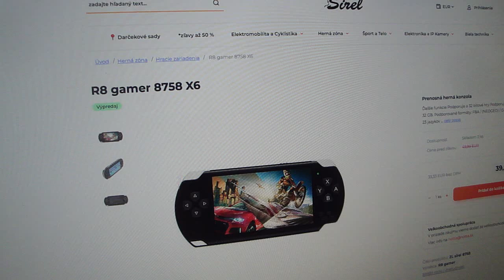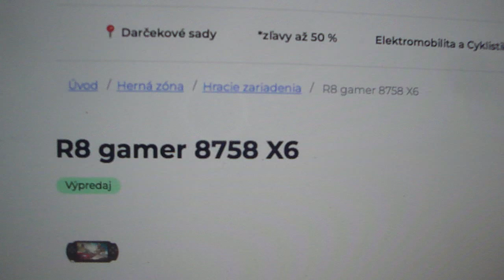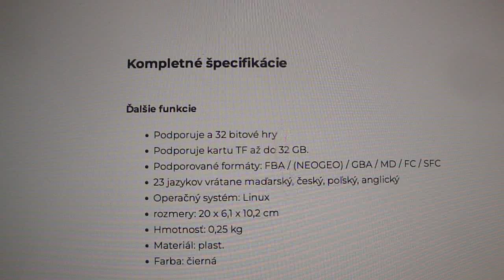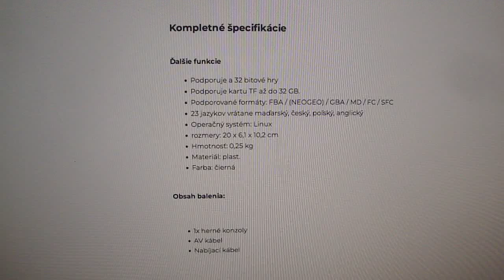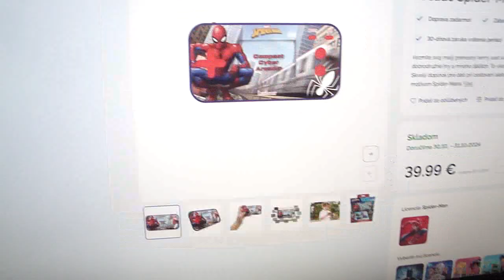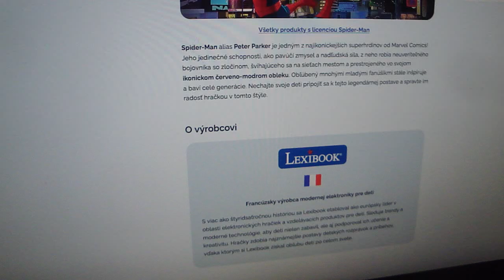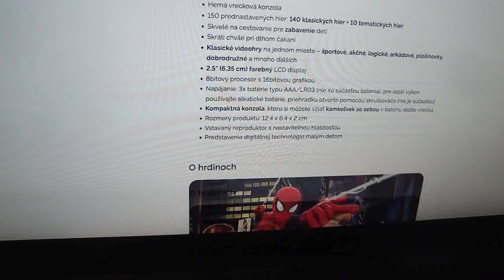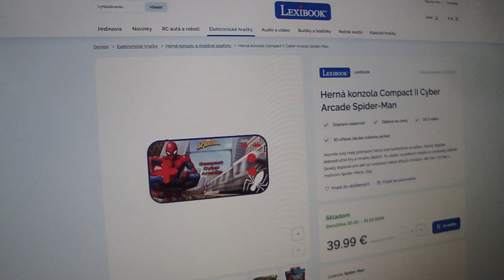Dva e-shopy Sirel.sk a+ Lexibook Slovensko reklamná video recenzia, odporúčanie a podpora atď.! …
Sirel Najobľúbenejšie produkty, dom hobby zahrada, dotykové hodinky, hobby a záhrada.       :-O       Sirel - Nakupujte TU — Dom a záhrada, športové vybavenie, oblečenie, biela technika, nábytok, elektronika a iné. Neuveríte aký tovar u nás nájdete a k tomu za super ceny. Neváhajte a nakupujte.        Sirel CZ. Sirel Elektro.

Ďalšie funkcie Podporuje a 32 bitové hry Podporuje kartu TF až do 32 GB.

Oficiálny e-shop Lexibook — Ponúkame licencované produkty Labková patrola, Ľadové kráľovstvo, Barbie a ďalšie. Nakúpte elektronické hračky pre deti v oficiálnom obchode francúzskeho výrobcu.       Vitajte v oficiálnom obchode Lexibook!

Všetok tovar v našom internetovom obchode Lexibook.sk máme skladom, pravidelne pridávame horúce novinky do nášho sortimentu!

Vezmite svoj malý prenosný herný svet kamkoľvek so sebou. Akčné, logické, dobrodružné hry a mnoho ďalších. To všetko na jednom mieste vo vreckovej veľkosti. Skvelý doplnok pre deti pri cestovaní alebo dlhých chvíľach. 140 hier + 10 hier s motívom Spider-Mana.